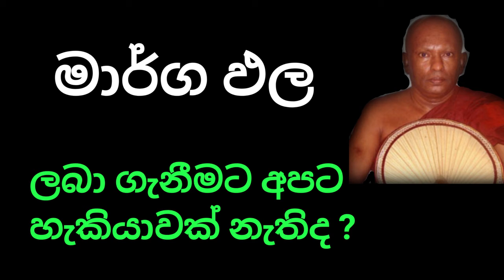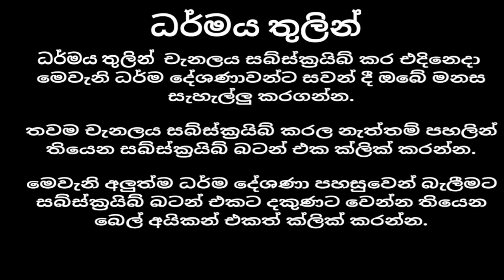අපට මාර්ග ඵල ලබා ගැනීමට බැරිද? | Waharaka bana | Dharmayai obai sinhala | Niwana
වහරක අභයරතනාලංකාර හිමි ( Waharaka Abayarathanalankara Thero )

උතුම් සද්ධර්මය දේශනා කරන්නා වූ පින්වත් වහරක අභයරතනාලංකාර ස්වාමින් වහන්සේ හට  මෙය විශේෂ උපහාරයක්ම වේවා...

Darmaya Thulin  is a religious channel to help people to enlightening their souls with understand about the life as well.  we upload a vast number of dhamma discussions  done by reverent and erudite  buddhist monks like Niwathapa thero and Waharaka thero.